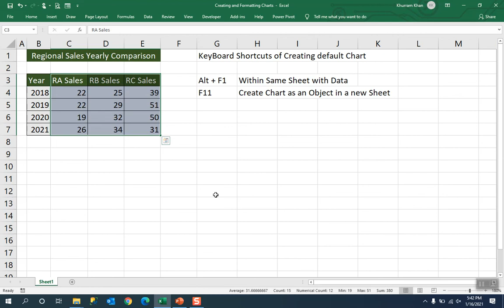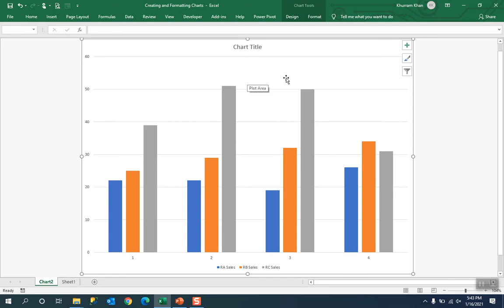Creating Charts with Keyboard